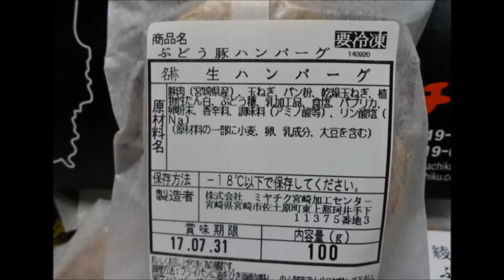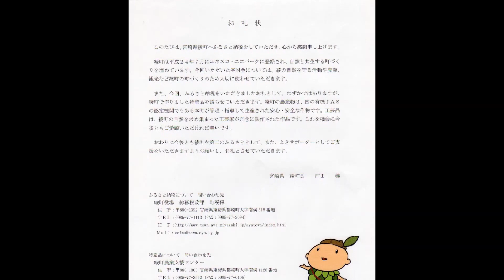ふるさと納税10000円分返礼品 「宮崎県綾町 宮崎牛・綾ぶどう豚のハンバーグセット」贈答品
しっかりとした肉の食感とジューシーさ！